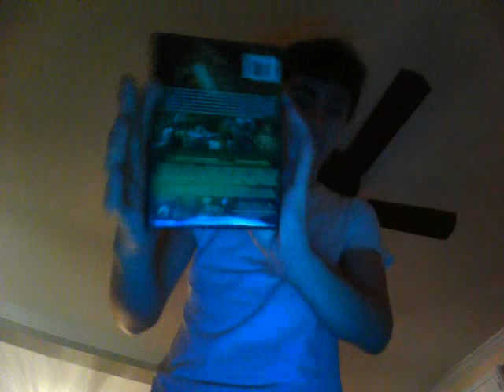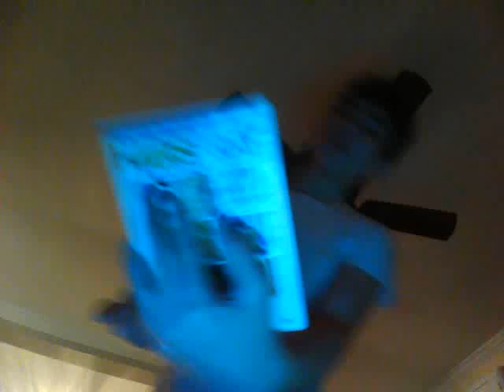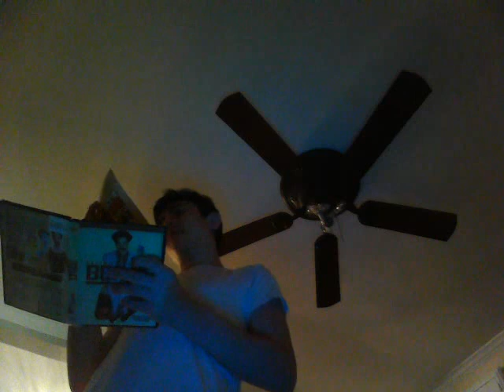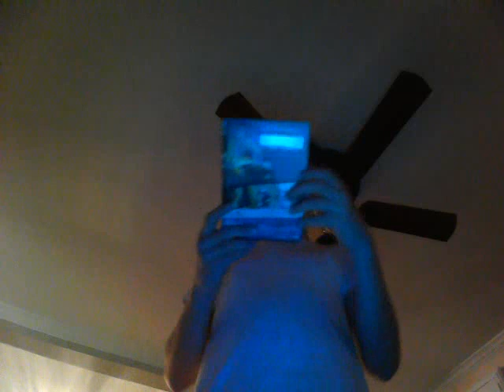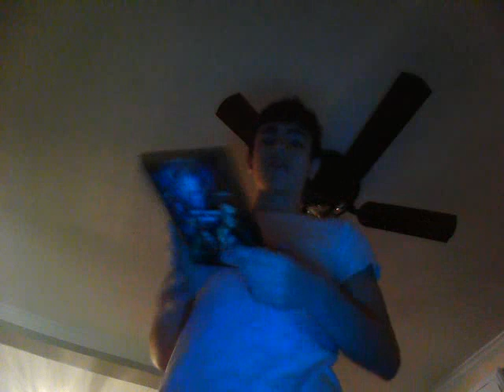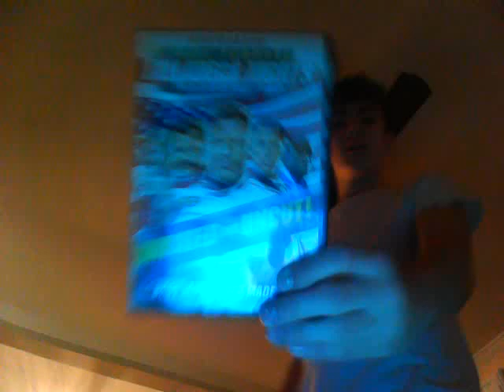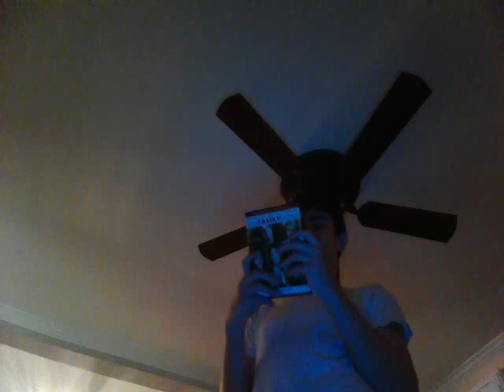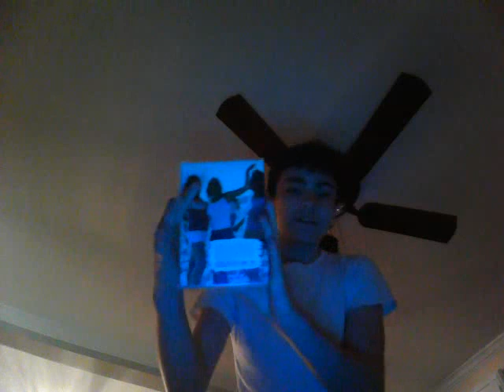DVD Update For October 10th 2023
I Got 20 DVDs From All You Need Is Thrift In Lindenhurst NY Long Island Suffolk County